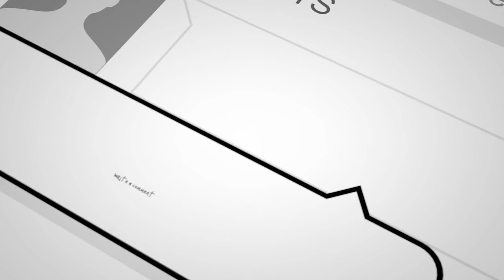**INTERVIEW** Greg "The Tarantula" Atzori - DFC 6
Wombat Jones is joined by long time perennial contender Greg Atzori to talk about his upcoming championship fight at Diamondback Fighting Championships.

Follow Ramen Choke Hold on social media for your Australian MMA coverage.